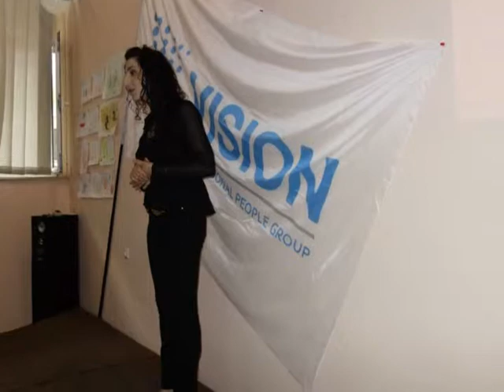Здоровые дети - Счастливые родители.